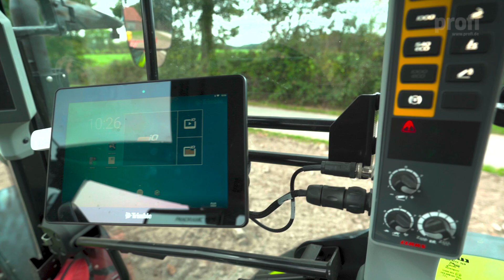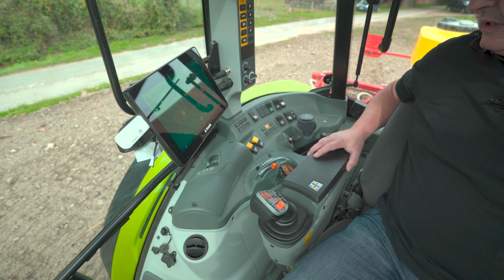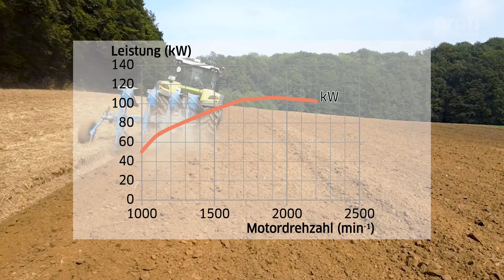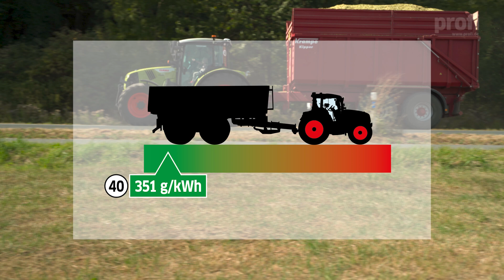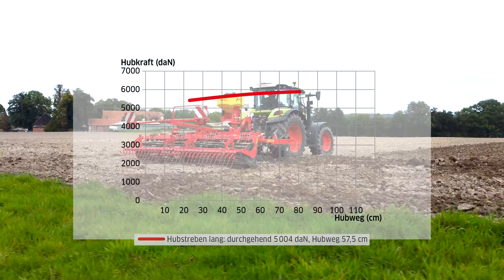Sparsamer und Leistungsstärker!? | Claas Arion 470 im Schleppertest!